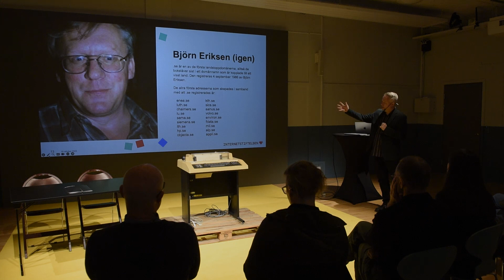Back to the Future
In 1983 we received the first e-mail to Sweden. It is a reminder of our pioneering spirit and other important milestones. To mark the 40-year anniversary, we donated the historic e-mail terminal to the @tekniskamuseet Museum of Science and Technology in Stockholm.